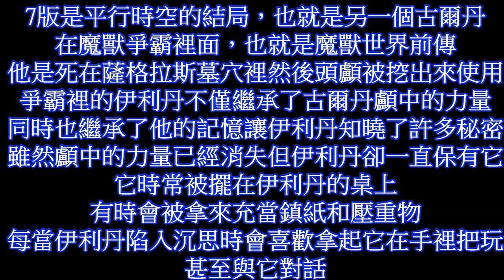《爐石戰記單人》英雄之書－古爾丹（下集）片尾有彩蛋喔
古爾丹之顱的七位持有人，從古爾丹本人——哈爾坎——耐奧祖——耐薩里奧——卡德加/肯瑞托——提托迪奧斯——伊利丹，參照：

伊利丹的故事大家更是耳熟能詳，在這裡將古爾丹之顱的部分說一下吧。

被泰蘭德救出牢獄的伊利丹在淨化費伍德上遇到了問題，那就是源源不斷的敵人和基本上擁有無敵之身的提托迪奧斯！

在這種情況下，他遇到他一生的宿敵阿薩斯。

那個時候，耐奧祖還沒有把全部能量灌注在阿薩斯身上，而伊利丹也沒有獲取古爾丹的能量，因此兩個可謂是旗鼓相當。終於在打鬥中，伊利丹不耐煩了，他向阿薩斯問來此地的原因，阿薩斯則把一切告訴了他，於是伊利丹走出了他永遠無法回頭的一步。

在費伍德森林的小黑暗之門前他奪取了古爾丹的頭顱，並且吸收了其中的能量。古爾丹之顱的能量改變了伊利丹，他變成了惡魔的模樣，雖然他阻止了費伍德森林的繼續腐化和截斷了燃燒軍團的援軍，但是仍然被瑪法里奧放逐了。

古爾丹之顱中仍然保存著古爾丹本人的意識，因此當基爾加丹找到伊利丹並讓他摧毀冰封王座時候，伊利丹徬徨而孤立無援的情況下受到古爾丹意識的提醒，完成了古爾丹沒有完成的大業——進入薩格拉斯之墓並取得薩格拉斯之眼！

然而正是因為他成功了，並且在達拉然用薩格拉斯之眼成功的摧毀了冰川皇冠的一部分，但他遭到了瑪法里奧的追擊，雖然最後因為泰蘭德的原因他被釋放了。

外域線劇情起始：伊利丹能夠隨意開啟去外域的門就是利用古爾丹之顱的原因。